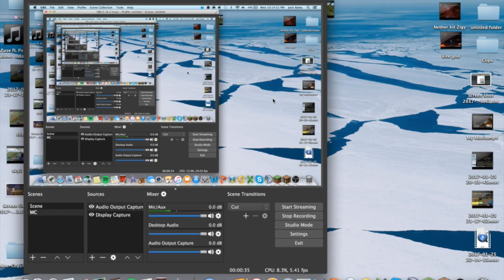My Movie 111